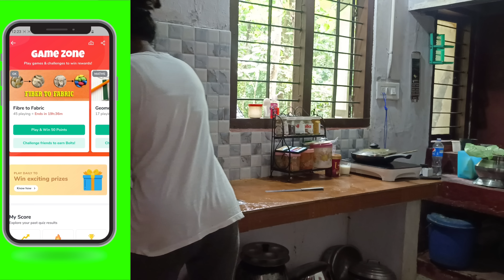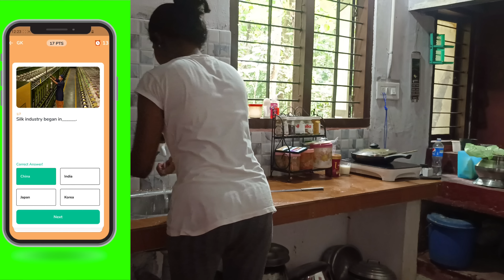ഒരു അടുക്കിപ്പെറക്കൽ Day in my life/വിവാഹം,സ്ത്രീധനം എനിക്ക് പറയാനുള്ളത്👫/Room Cleaning/Makeover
⭐May Contest Details: Kids love winning new things and Yellow Class knows this.
In May, Yellow Class is running a contest where kids can participate and win a Kindle (10th Generation),YC exclusive Goodies, First Cry Vouchers, and Scholarships upto Rs.3 Lac cash.
👉 To participate in this contest, download the Yellow Class app using the link provided below in the description box and start attending classes.
👉 Kids who will complete the just mentioned steps will automatically be eligible to win the prizes.

 ⭐School of the Year
👉This May, Add Your School in 𝗬𝗲𝗹𝗹𝗼𝘄 𝗖𝗹𝗮𝘀𝘀 & Get a Chance to Win Prizes Worth Rs.500,000.
👉Top 3 students of 3 schools based on bolts and city will win cash scholarship and exclusive YC Goodies.